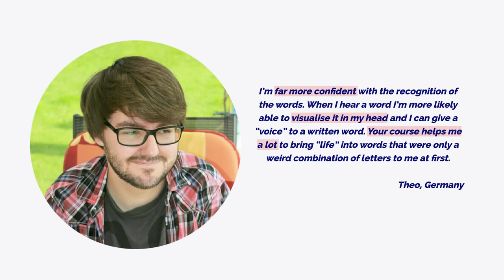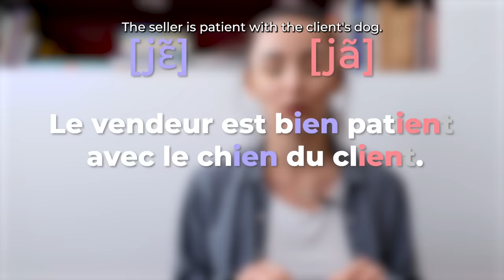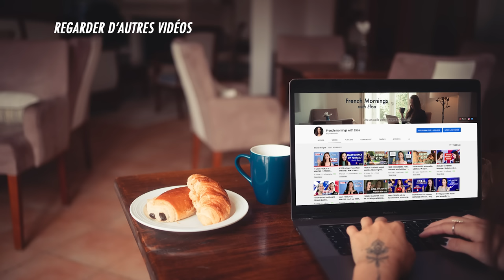Why FRENCH people DON'T UNDERSTAND you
🇫🇷✨ FLAWLESS FRENCH PRONUNCIATION COURSE

I know how disappointing it is when you make the effort to speak French but the person you’re talking to doesn’t understand you.
But there is a reason. In this video, you’ll find out the 3 most common mistakes people make when speaking French and why French people can’t understand them.
Spoiler alert: It’s all about pronunciation! 🤯

Je sais que c’est très décevant quand vous faîtes l’effort de parler Français mais que la personne ne vous comprend pas.
Mais il y a une bonne raison. Dans cette vidéo, vous allez découvrir les 3 erreurs les plus courantes que les gens font quand ils parlent français et pourquoi les Français ne les comprennes pas.
Spoiler alert : C’est à cause de la prononciation 😊